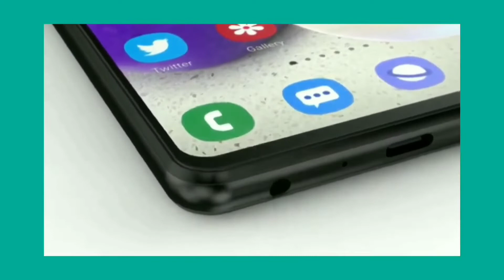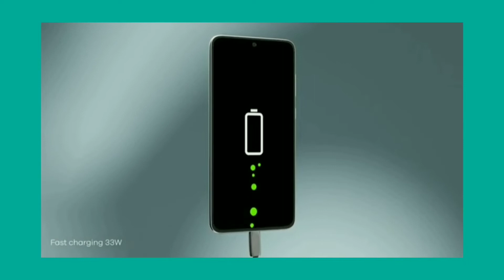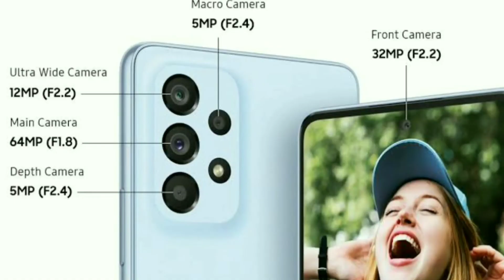Samsung Galaxy A73 2022